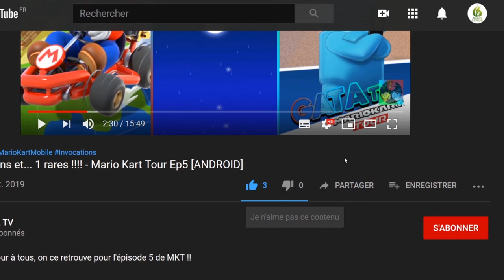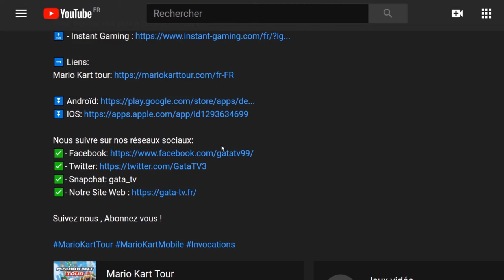Aspire Ina's Tale #5, L'esprit de Grandeur "Play Test "Découverte [SWITCH]